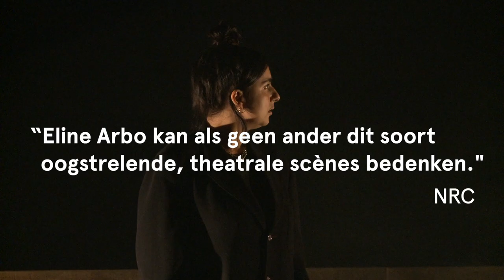Yerma - Trailer - HNT / Eline Arbo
Yerma, de nieuwe voorstelling van Het Nationale Theater / Eline Arbo

Yerma
Diep verlangen naar een volmaakt leven

Twee jaar zijn Yerma en Juan getrouwd. Juan lijkt tevreden met wat hij bezit: zijn huis, zijn schapen, zijn land. Maar Yerma is ongelukkig. De zwangerschap van haar vriendin Maria en de aantrekkingskracht tot jeugdvriend Victor confronteren haar met diep gevoel van leegte. Langzaamaan raakt Yerma geobsedeerd door de gedachte dat een kind die leegte kan vullen. Haar relatie met Juan komt onder steeds grotere druk te staan, tot ze uiteindelijk een dramatische daad verricht.

Vrij en hartstochtelijk leven
De Spaanse dichter/toneelschrijver Federico García Lorca schreef Yerma in 1934, een tijd waarin taboes en verstikkende tradities het dagelijks leven bepaalden. Eline Arbo stort zich anno 2021 op Lorca’s tekst met de vraag: wat is een volmaakt leven en wat is daarvoor nu bepalend?

Net als in Eline Arbo’s bejubelde Weg met Eddy Bellegueule speelt muziek een grote rol. Een all-female-liveband speelt en zingt teksten van Lorca op nieuwe muziek van Thijs van Vuure.

t/m 18 december 2021 in de theaters

“De voorstelling slaat uiteindelijk in als een bom." - Theaterkrant
"Mariana Aparicio Torres is adembenemend als Yerma." - De Volkskrant
“Eline Arbo kan als geen ander dit soort oogstrelende, theatrale scènes bedenken.” - NRC
“Sfeervolle symboliek (...) en een zinderende (live gezongen) mix van pop en klassiek.” - Trouw
“Adembenemend.” - Noordhollands Dagblad

tekst Federico García Lorca
regie en bewerking Eline Arbo
cast Mariana Aparicio Torres, Bram Coopmans, Momo Samwel, Antoinette Jelgersma, Rick Paul van Mulligen, June Yanez, Marie-Mae van Zuilen
compositie en muzikale leiding Thijs van Vuure
decor Juul Dekker
kostuum Rebekka Wörmann, Anne van Soest (stage)
licht Varja Klosse
regieassistentie Daniël 't Hoen
dramaturgie Willemijn Barelds, Debbie Oskam (stage)
vertaling Noël Fischer